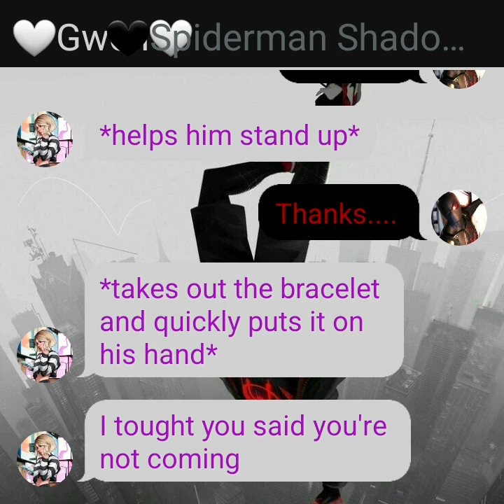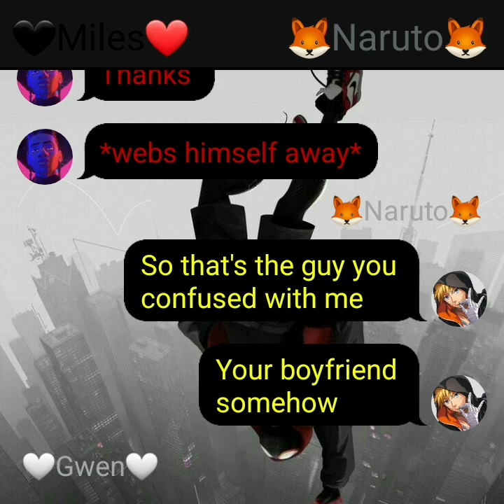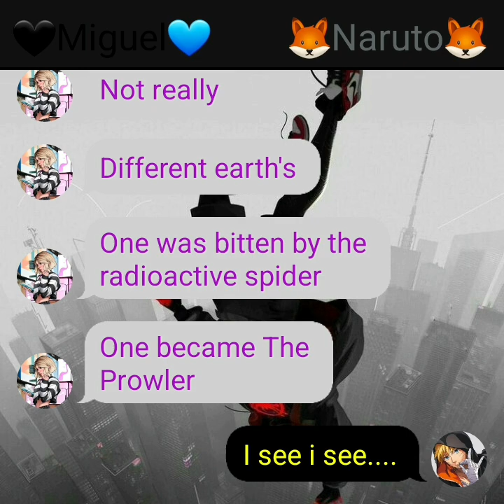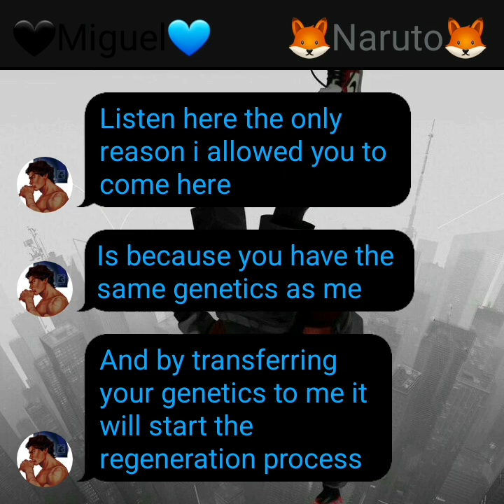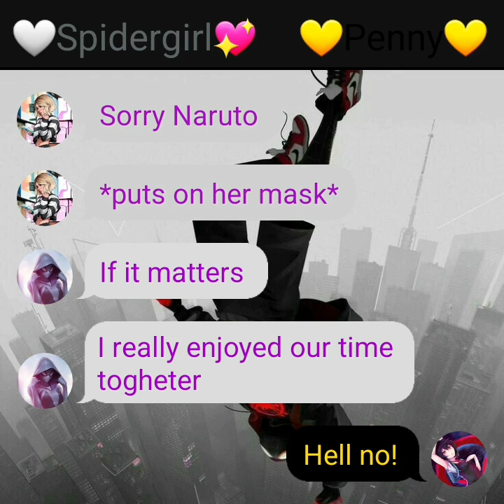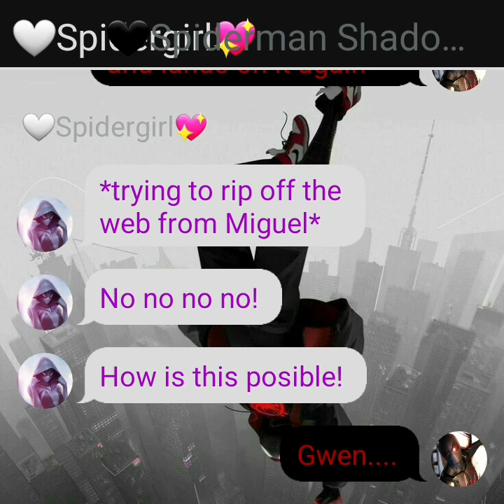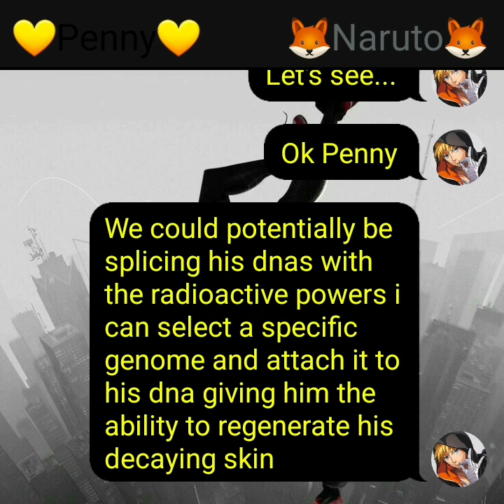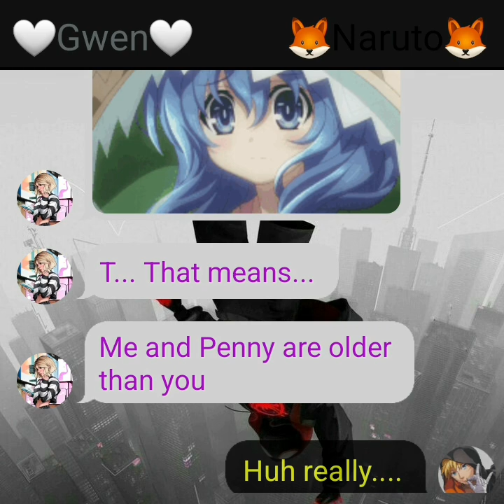{~Spiderman Naruto:The Spider Across the Spider-Verse~} {Part 3 Naruto x Harem}